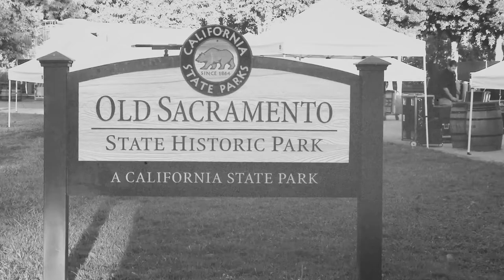PREP DAY RADIO VIDEO PROMO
Floods, earthquakes and wildfires! California is prone to numerous disasters, so being prepared is a priority. Come out to Old Sacramento on Saturday, August 26 for a fun, free day of emergency preparedness. Meet first responders, climb inside emergency vehicles and watch live demos on two stages. There will also be food trucks, a mobile earthquake simulator, face painting and music. Relive some of the highlights from last year's event.